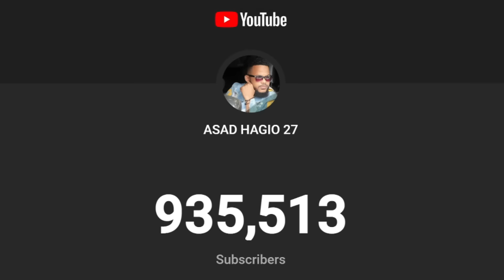HOOYADAADA KASOO DHEX SAAR | HADUU SHEEGO 75 DOLLAR FOR 3 QUESTIONS